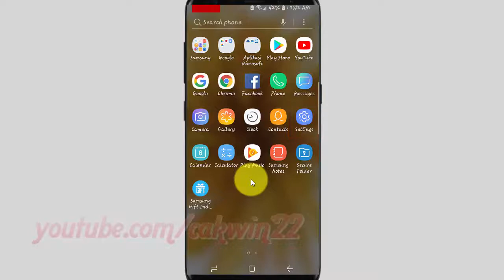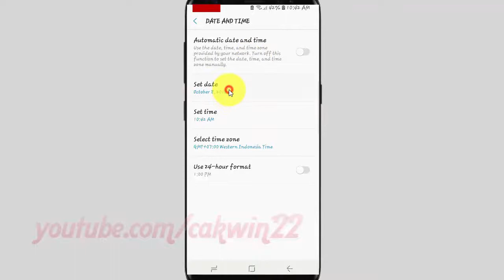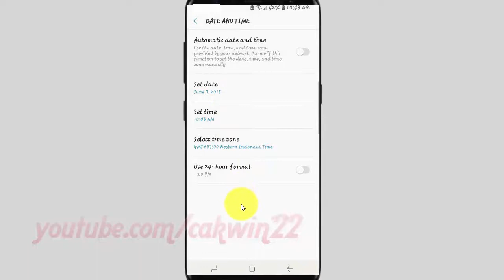Samsung Galaxy S9 : How to Set date manually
This video show How to Set date manually in Samsung Galaxy S9 or S9+.  In this tutorial I use Samsung Galaxy S9 SM-G960FD Duos International version with Android 8.0 (Oreo).